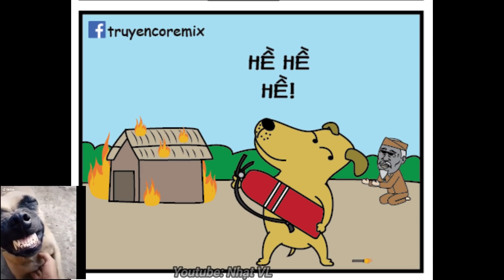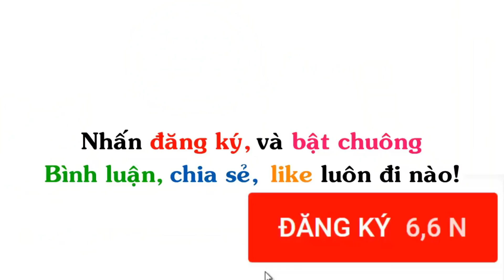Truyện Tranh Chế Hài Hước (P 93) Én Comic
▶ Title : Truyện Tranh Chế Hài Hước (P 93) Én Comic, én comics
Ảnh được sưu tầm tại: én comic, gia đình ngộ, và một số page truyện tranh, comic khác,...